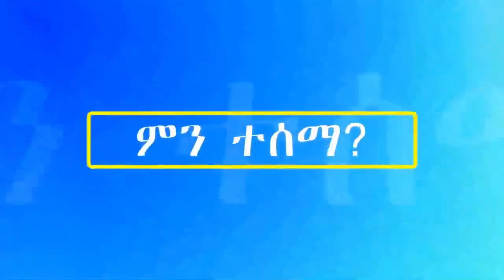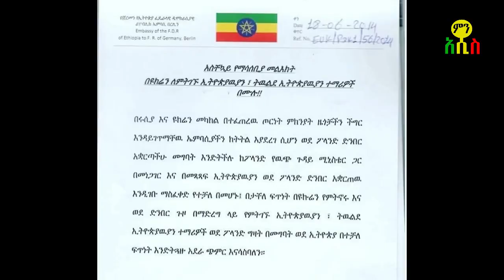በጎንደር ከባድ ተኩስ| ፕሬዚደንቱ ተከበዋል የጭንቅ ጥሪ አቀረቡ| ጀነራል አበባው ስለመከላከያ ሚስጥር አወጡ